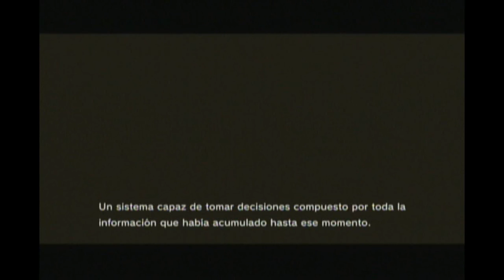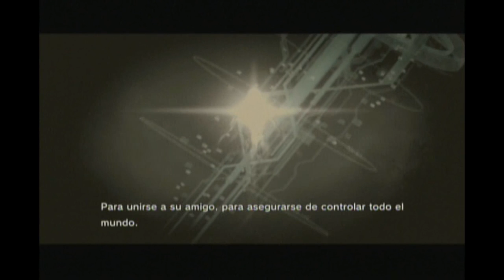Metal Gear Solid 4 part 38 [Big Boss?]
donacion :3